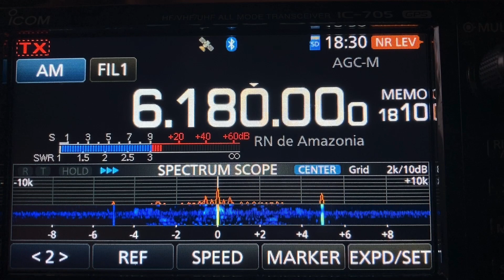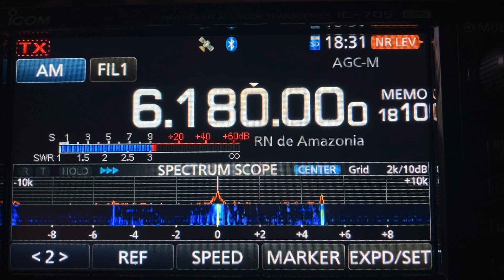🇧🇷 Rádio Nacional Amazônia on 6180kHz / 09:28 UTC | 18:28 JST August 29, 2023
Station: RN da Amazonia/Brasilia DF
Pwr.250kW Azi.344  Language :Portuguese
Rx. ICOM IC-705
ANT. Beverage with RTR
QTH : Kansai region of Japan